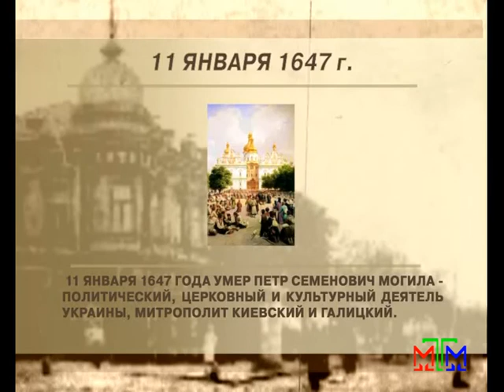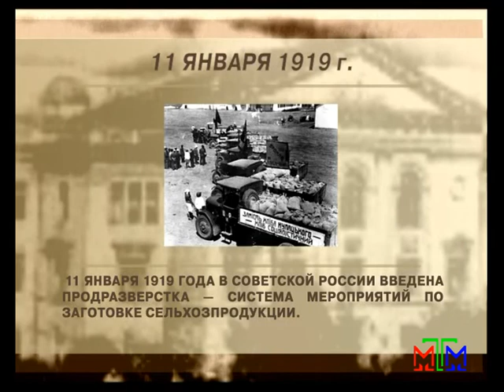Архивариус - 11 января